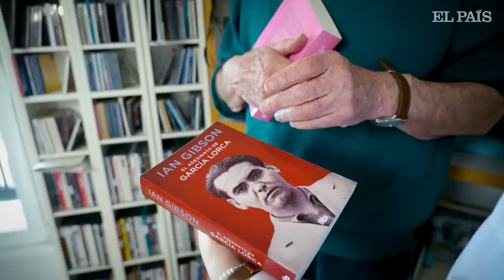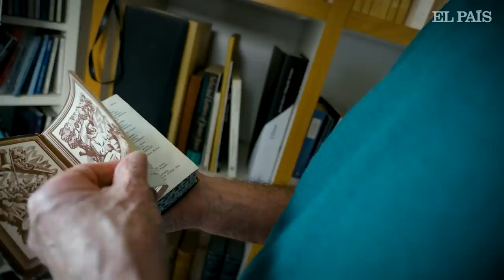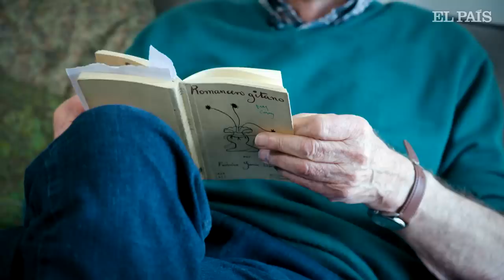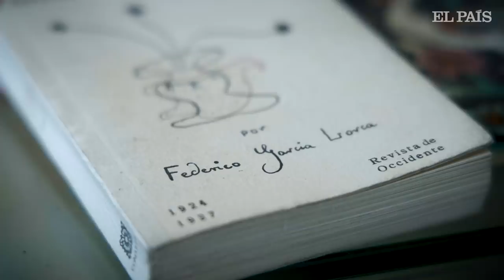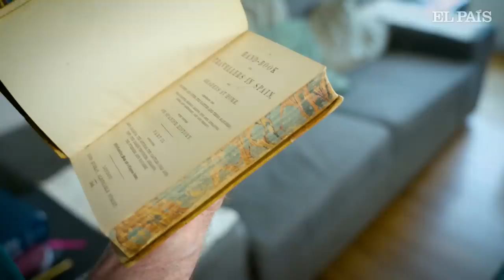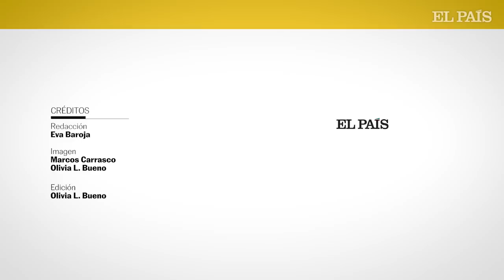En la biblioteca de Ian Gibson: “Lorca me salvó de la desesperación” | EL PAÍS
Ian Gibson encontró en España la mayor aventura quijotesca de su vida. Nuestro país le brindó una vocación y le ayudó a ser más libre. A sus ochenta y cuatro años, pero con el mismo brillo en la mirada que de niño, es hoy más consciente de esto que nunca. “Lorca me salvó de la desesperación. Mi hermano terminó sus días en una clínica en Alemania, era maniaco depresivo, y yo tengo esa misma semilla plantada en mi persona. No sé qué habría sido de mí sin Federico...”, dice dejando la pregunta en el aire en el vídeo de este nuevo episodio de En la biblioteca de.

En su pequeño piso del barrio madrileño de Lavapiés, el hispanista está rodeado de sus libros imprescindibles, en los que, da igual el tiempo que pase, encuentra siempre un refugio. Sin embargo, los que le han acompañado en sus investigaciones y viajes permanecen archivados en la Casa Museo de Federico García Lorca, en Fuente Vaqueros. El hispanista sigue enviando nuevas cajas de vez en cuando con manuscritos, correspondencia o documentos: “Cuando voy tengo una sensación rara porque es como ver mi tumba antes de estar muerto, pero tenerlo todo junto es una gran satisfacción”.
Aunque también ha estudiado en profundidad a Antonio Machado, Miguel Hernández o Juan Ramón Jiménez, la gran obsesión de su vida ha sido investigar la muerte y la vida de Lorca y el universo infinito de su obra. Todo empezó cuando tenía dieciocho años y encontró en una librería de Dublín, por casualidad, una edición del Romancero Gitano. “Me entristece mucho que todavía no se haya encontrado su cuerpo. Solo queremos saber dónde está enterrado para llevarle rosas y rezar. No hay nada en él que pueda ofender a la derecha porque el mensaje de Lorca es siempre de una empatía profunda con la persona que sufre”, se lamenta.